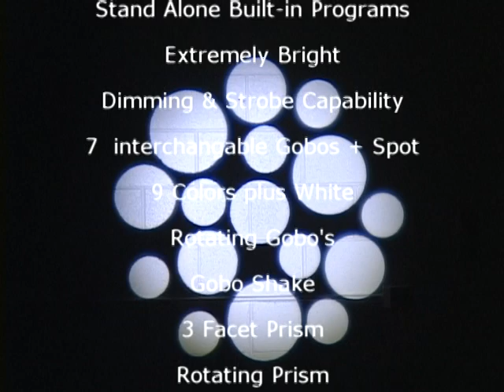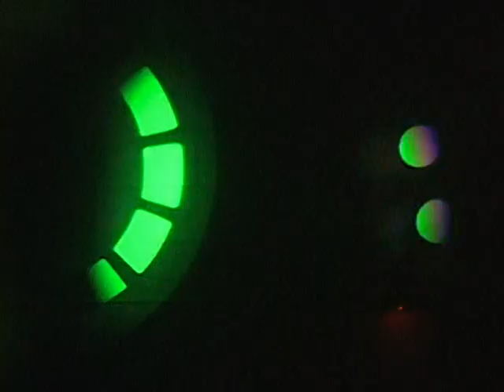30 Watt LED Moving Head light club DJ stage lighting.mpg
30 Watt LED
DMX Channels: 12
Beam Angle: 15 Degrees
Operation Modes: SOund/Stand Alone/Master/Slave/ Built-In Programs/DMX 512
7 Interchangeable Slot & Lock Gobos plus spot
9 Colors plus WHite
Gobo Rotation - Variable speed and direction
Gobo Shake - Variable Speed